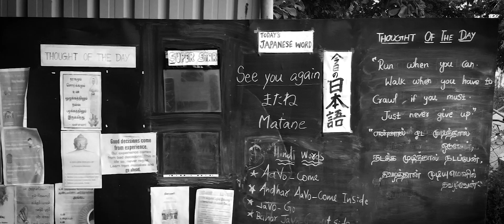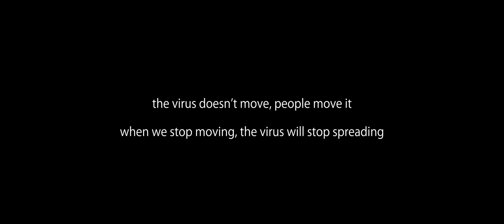Stay home. stay safe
Social distancing is the need of the hour. Stay indoors to flatten this pandemic curve. Let us follow all the necessary steps to overcome this difficult times. For the first time in history, let us stand divided and conquer the 'COVID-19'